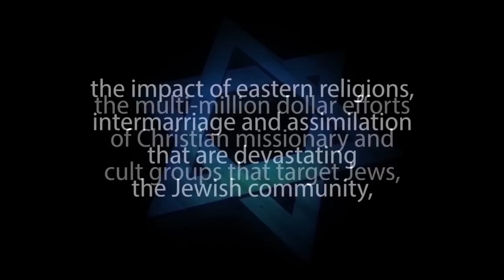THE FLOW: Christian converting to Judaism and Jews converting to Christianity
THE FLOW: Rabbi Michael Skobac asks "Are Jews flowing to Messianic Judaism and Jews for Jesus? Or are these Christians actually flowing towards Judaism?"